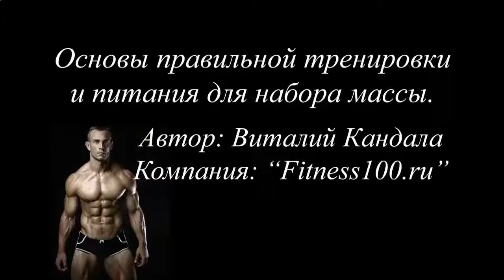КАК КАЧАТЬ ПРЕСС 8 МИНУТ